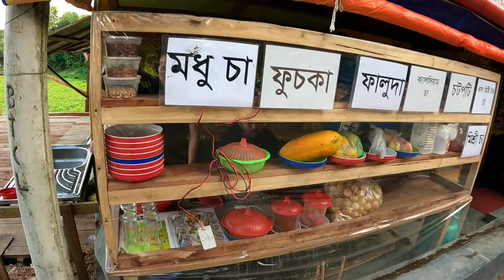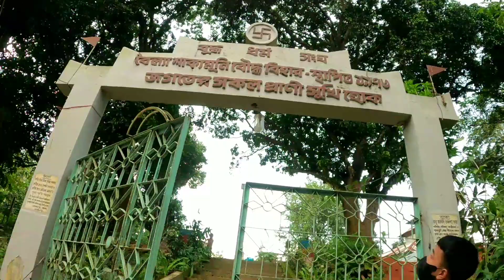রাঙ্গামাটির আসাম বস্তিতে আসলে প্রকৃতির মুগ্ধতায় হারিয়ে যাবেন | Assam Basti | Rangamati Ep:11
Track: Mindful Ambience [Calm Music] by MokkaMusic / Enlightenment